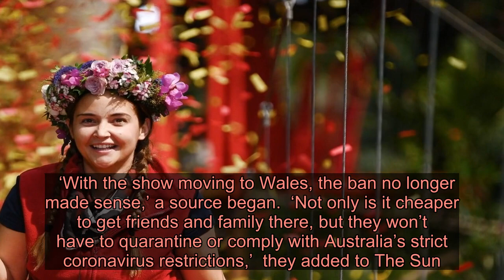I’m A Celebrity bosses ‘make U-turn on family ban’ as show relocates to ‘haunted’ Welsh Castle - La